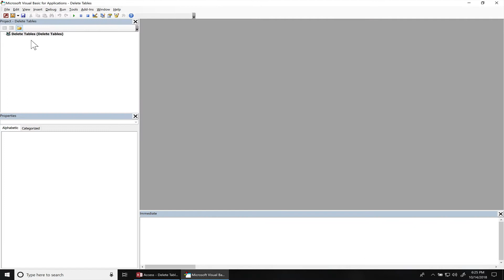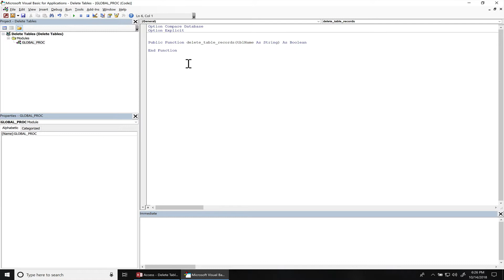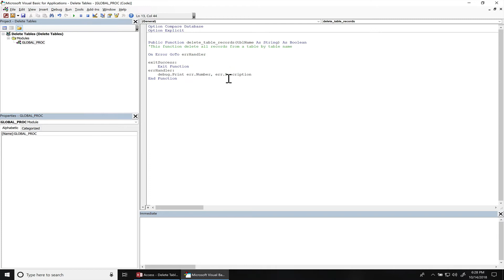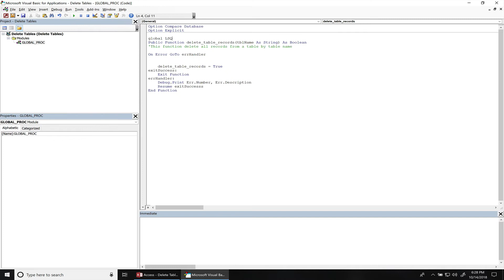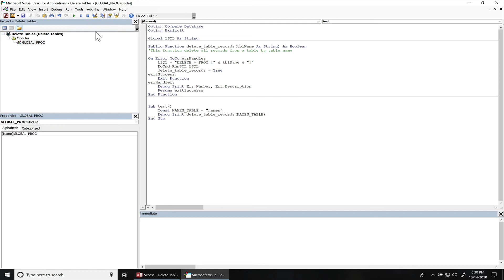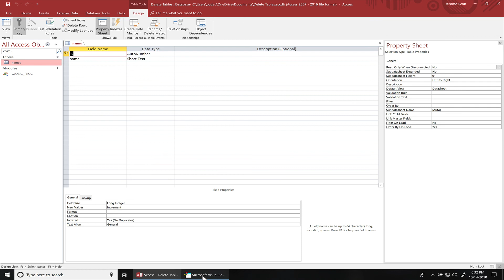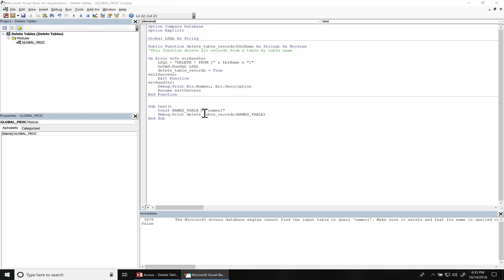VBA Microsoft Access Delete All Table Records with error handling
This is a VBA coding tutorial to show you how to delete all table records from an Access database by the table name.